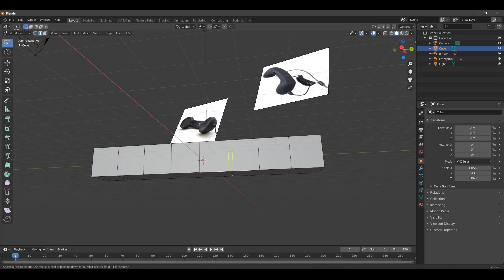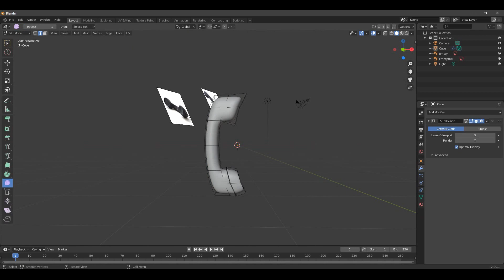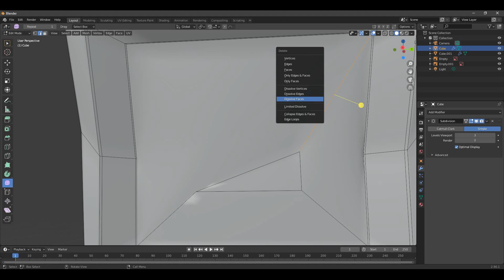Phone Handle Modelling | 30 Minutes Timelapse